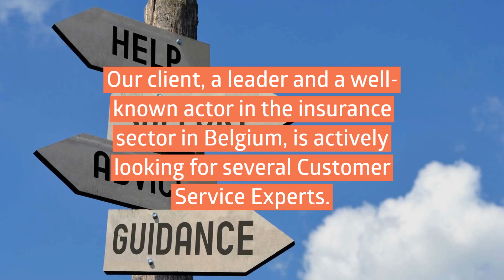Customer Service Expert (F/M)